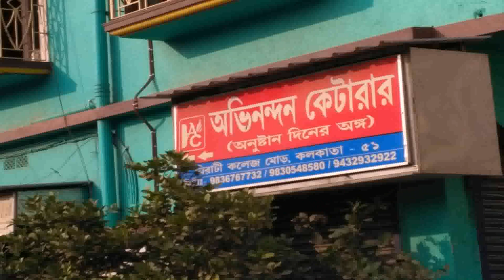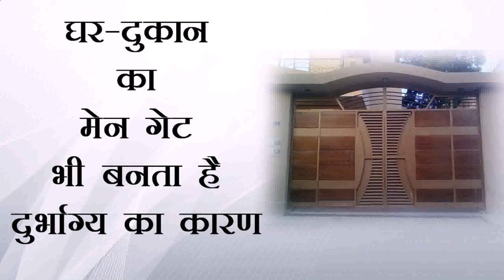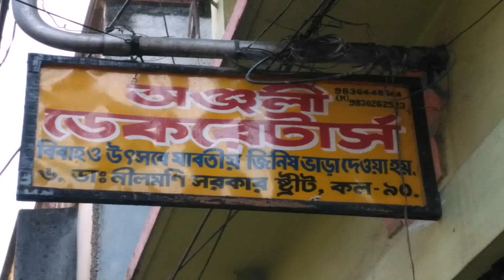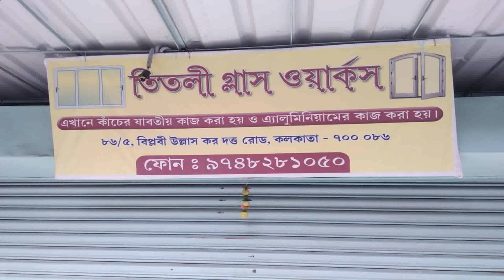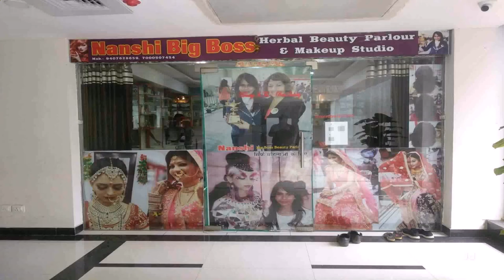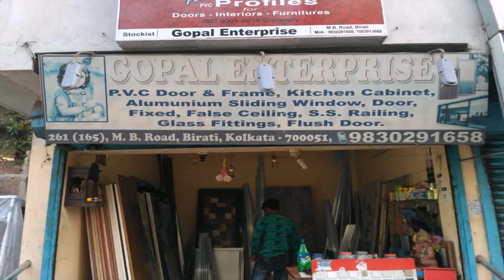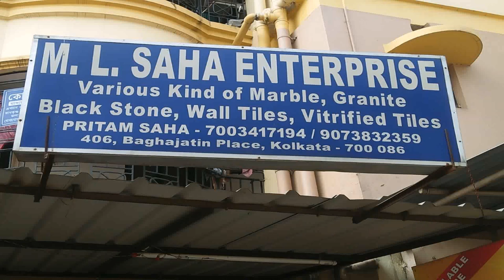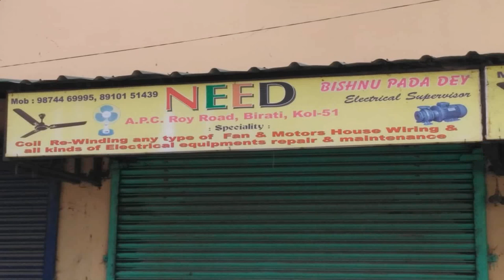Rajmistri Gate Design